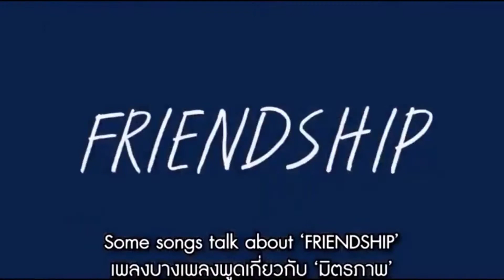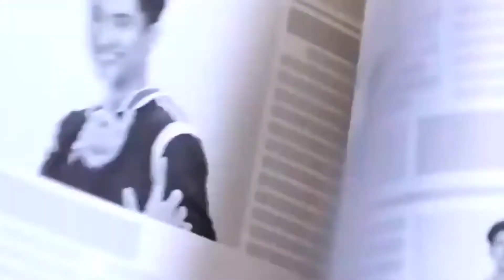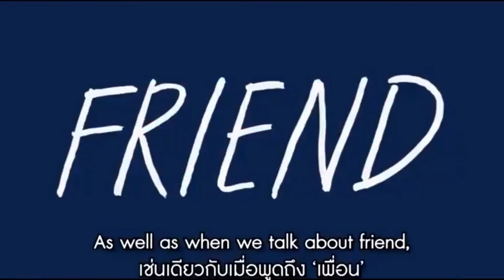The Best Song by Tay Tawan